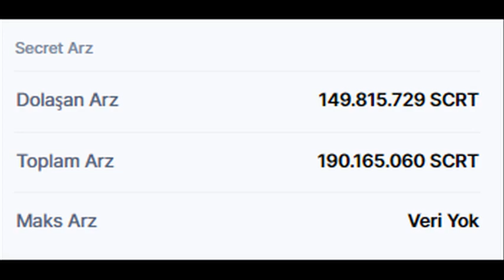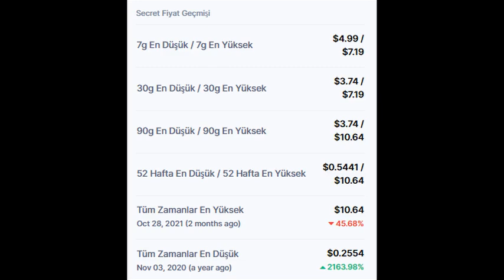Secret (SCRT) Coin piyasa bilgileri ve son durumu hakkında bilgiler